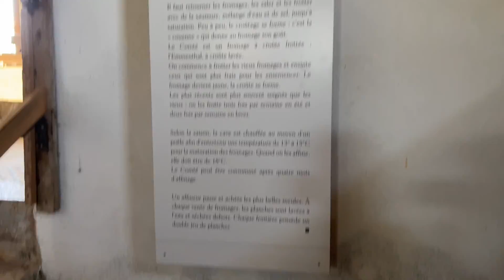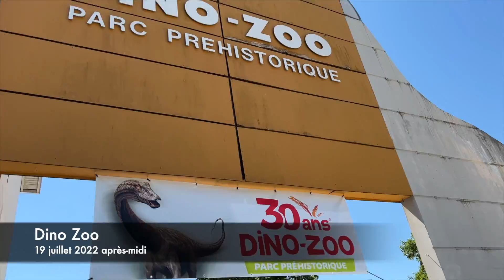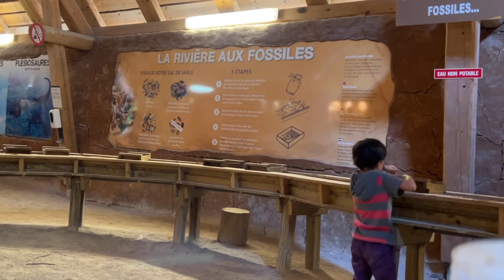Un weekend dans le Doubs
Petit weekend de 2 nuits en camping car dans le centre du Doubs, aux alentours d'Ornans:
- une après-midi au musée des maisons comtoises
- promenade dans le village de Nancray
- nuit sur l'aire du musée. Pleine nature et très jolie vue, l'aire est juste à côté de plusieurs départs de sentiers de randonnée
- lendemain matin visite guidée du gouffre de Poudrey
- après-midi au Dino Zoo pour le plus grand plaisir des enfants!
- la seconde nuit nous l'avons passée sur l'aire prévue au Dino Zoo. Là encore le cadre est très nature (complètement campagne même!), par contre il n'y a pas grand chose à faire à pieds autour (ni village ni randonnée, en tout cas pas de ce que j'ai vu)